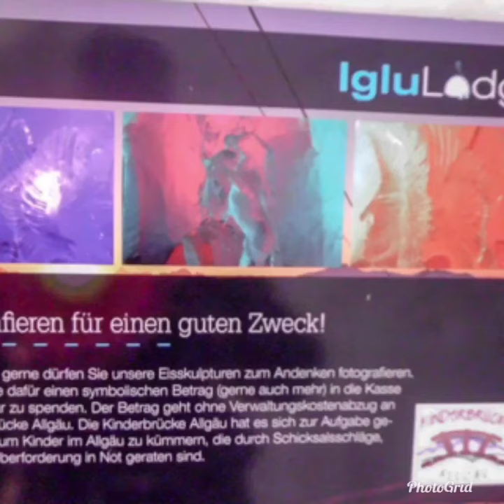Iglu Lodge - Oberstdorf/Allgäu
Nächtigen im Iglu (Schneehaus) auf knapp 2000 m am Nebelhorn bei Oberstdorf. A einmaliges Ambiente auf sich einwirken lassen und sich fühlen wie am Polarkreis.

Bilderschau von Icabu’s Peace Drums TV